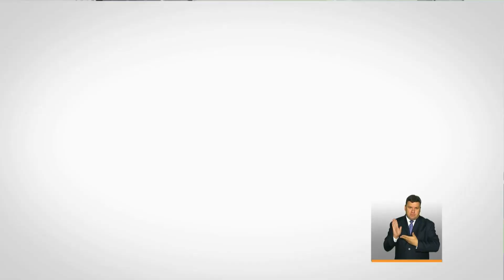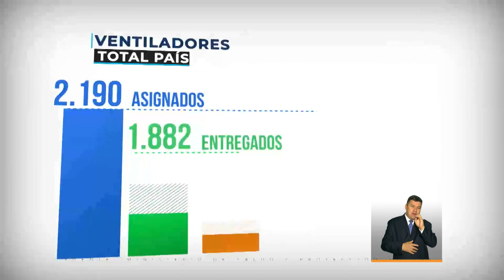Las principales noticias de este martes 28 de julio de 2020